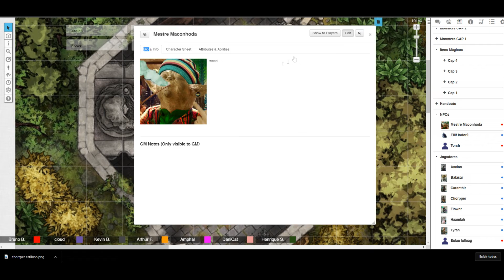Campanha D&D: A Maldição do Ultimo Descendente (Sessão 5)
Melhores momentos/ resumo da minha campanha de D&D. Algumas gravações ficaram sem meu áudio e outras corromperam, então, infelizmente, algumas sessões e/ou partes delas foram perdidas.